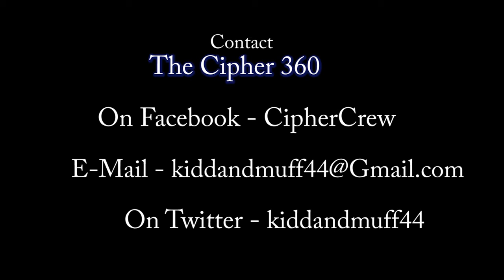The Cipher 360 2012 - New Season ' Review of Brother Ali's New Project'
New Season of the Cipher.  Renamed to the Cipher 360.  This week Marcus and Muff review Brother Ali's project - Mourning in America and Dreaming in Color.  Enjoy!